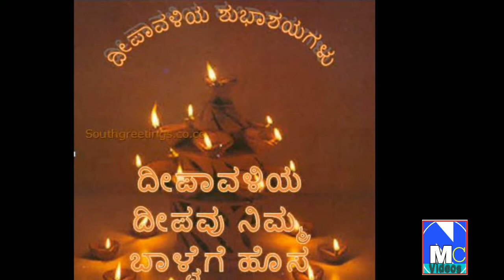eco-friendly Deepavali...in Kannada language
How to create festivel wishes...
By: NM Channa videos